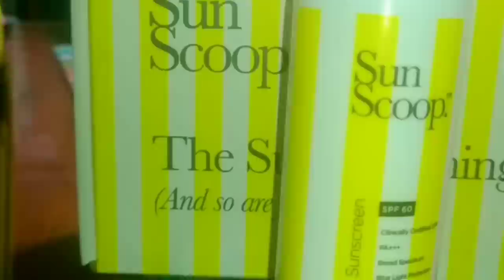I found best Sunscreen spf/ Shoes collection part-2 || ANUSHKA THAPA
Hey guys!
In this video I'm going to tell you about my experience with SunScoop sunscreens and what make it so amazing.
There are so many great sunscreens out there, but there has been only one brand so far this year that has really stood out. That's why I decided to share my current face& body sunscreen for 2022 from Sunscoop.

SunScoop is an SPF (Sun Protection Factor) focused brand that keeps quality and safety at the forefront of all
its formulations. Backed by constant research and science, products and
formulations promise to protect your skin against the sun's wrath while ensuring that
only the best is applied to your skin.

to get 15% of the SunScoop sunscreens or you can even head to their

xo, Anushka!